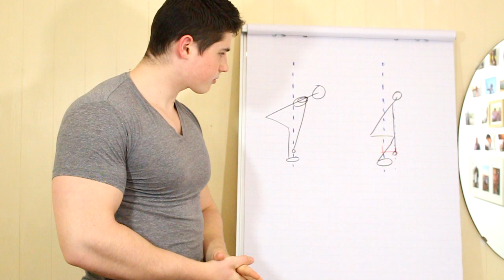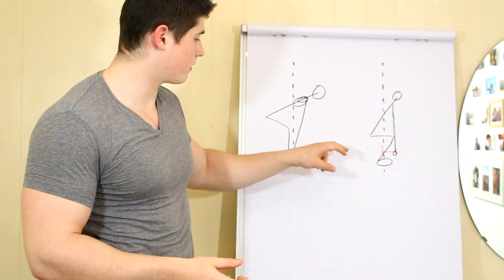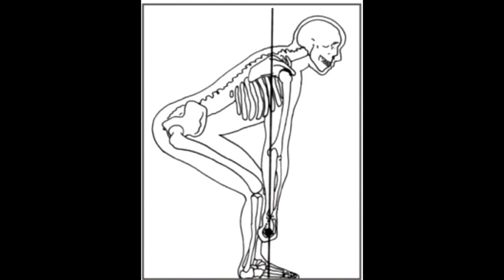Deadlift Tipp - Schienbeine gerade